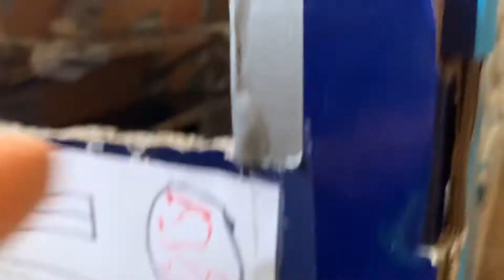MRM 2 Movie: Total Drama Graduates Aftermath Pre-Finale